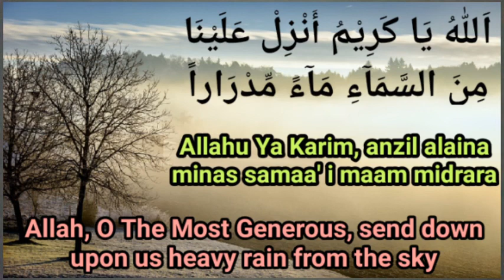prayer to make it rain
prayer to make it rain, prayer for rain to come, prayer for rain in islam, dua for rain to come, pray to bring rain, prayer rain live today, prayer for rain, prayer for rain